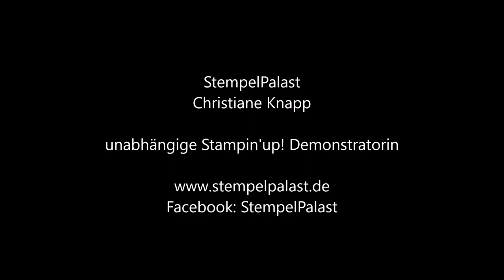StempelPalast Adventskalender 07.12.2017